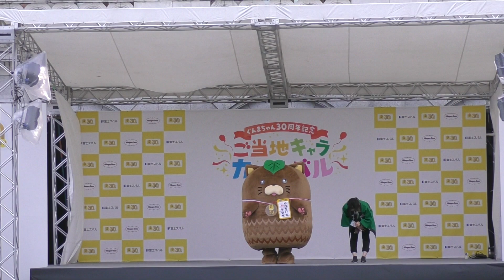ぐんまちゃん30周年記念 ご当地キャラカーニバル初日 やはたいぬ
2023/9/30
県民広場